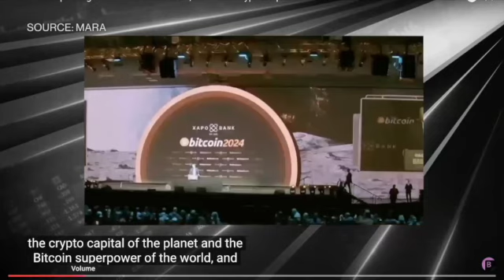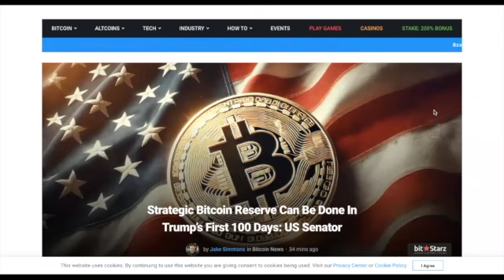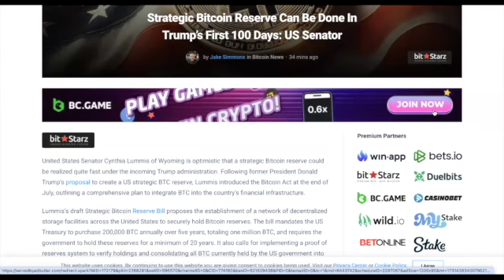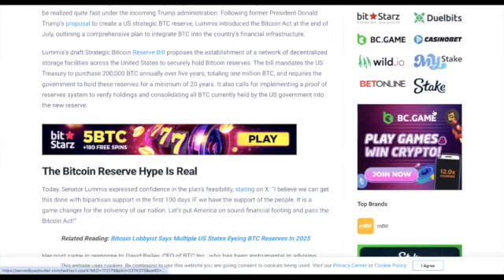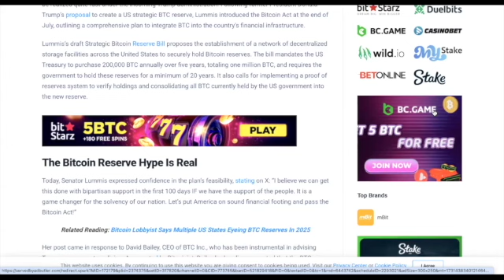WILL BITCOIN BE PUT ON THE NATIONS FINANCIAL RESERVE?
Join us as we discuss the nations plans for Bitcoin. What do you think? Thank you so very much for watching!!